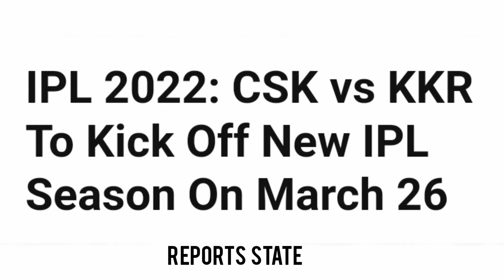THE FIRST MATCH OF IPL 2022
LET'S SEE IF KKR TAKES THE REVENGE THIS TIME 🧐